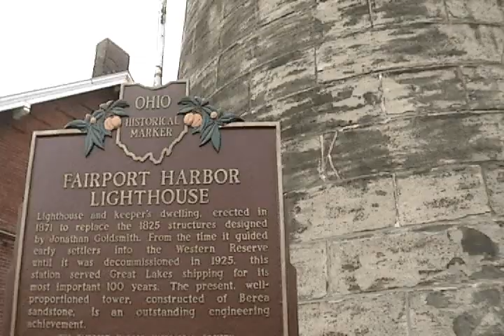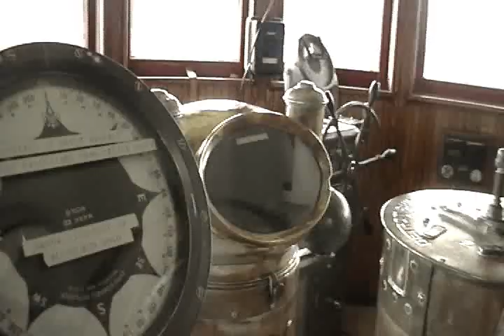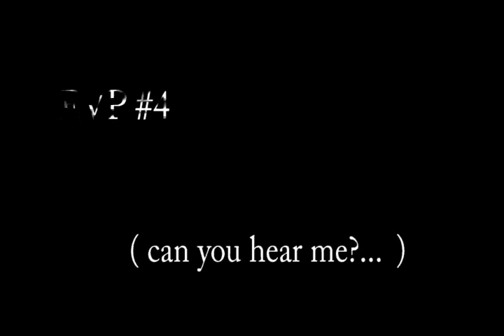ORBS Investigates the Fairport Harbor Lighthouse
The Ohio Researchers of Banded Spirits hunt for ghosts inside a Lake Eerie lighthouse.